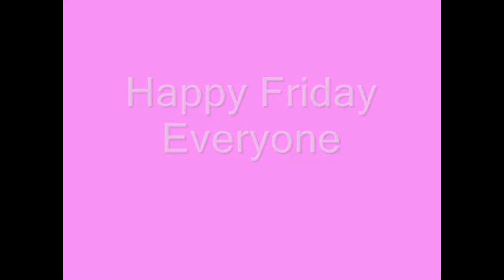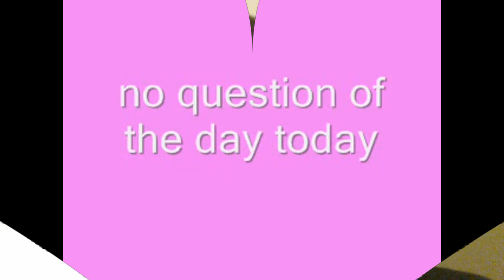Virtual disney day 1 1/23/2015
Yesterday i had a virtual disney day it was fun